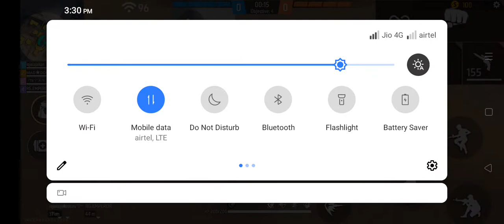Next level game play ⏯️ CS Rank free fire video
CS Rank Next level gameplay @Classy Free fire max op headshot free fire | Garena free fire - Cs Rank

Tags:-. free fire,
ff,
free fire,
fire free reward,
fire free max download,

free fire clash squad tournament
free fire clash squad ranked season 4 end date
free fire exe clash squad